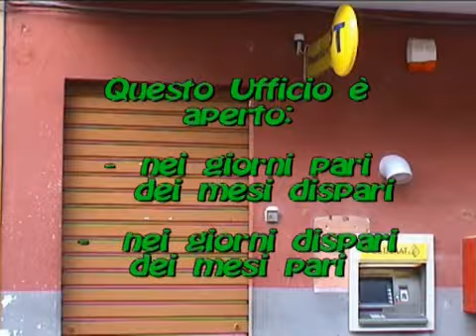Mezzojuso - POSTA A MEZZOJUSO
Come funzionava la posta a Mezzojuso nel mese di luglio 2009. Oggi le cose sono peggiorate, se prima per fare un'operazione ci voleva 1 giorno ora ci vuole 1 settimana, perchè la posta non si sà quando è aperta. Video della Compagnia "Ci Risiamo" Mezzojuso. Direttore artistico Nicola Perniciaro.